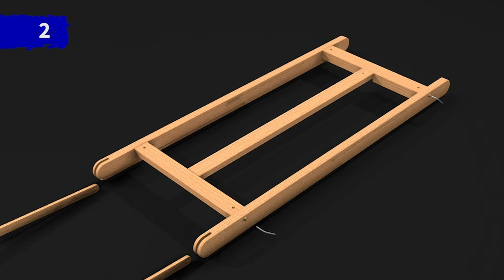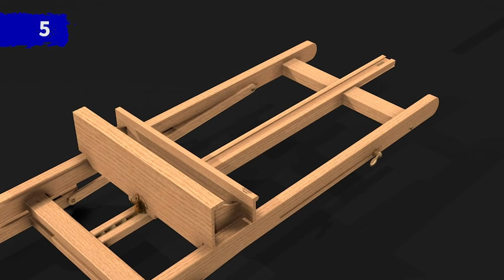How to Assemble MABEF M/06 Big Studio Easel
This MABEF Big Studio Easel features oiled, stain-resistant beech wood that is FSC-certified. The extendable mast makes it ideal for large canvases up to 225 cm high, while the position of the canvas holder can be adjusted. This easel features a shelf for storage of brushes. paints. and mediums, and it is fitted with castors for mobility.